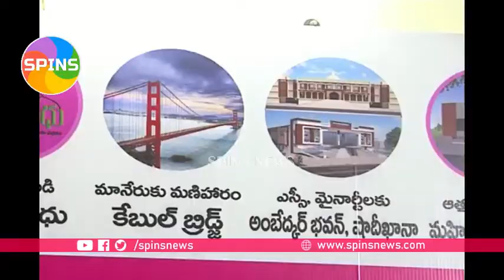ఆ ఘాటు వ్యాఖ్యల వెనక..?